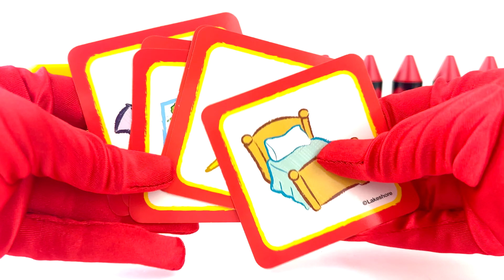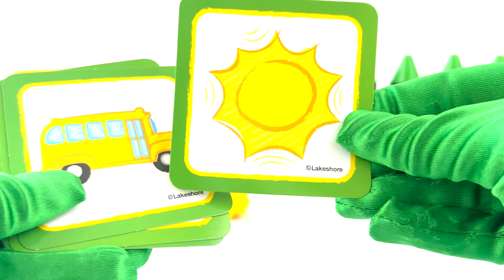Fun Learning Words and Colors with Crayon Boxes | Best Learning Video for Toddlers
In today's toy learning video, Kids Cartoon Puppets plays with colorful crayon boxes. We will play with these fun colorful crayon boxes in this toddler, preschool learning video and teach kids colors and common words. This toy learning video for toddlers is a great way to teach kids simple words and colors in a familiar way. Enjoy the video 🥰